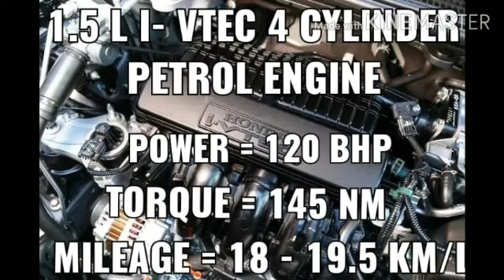Honda city Just ahead of launch - Full details of it and the prices and launch - EXCLUSIVE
In this video i will be sharing you all the details regarded to honda city which is just ahead of launch . So if you are planning to book the new honda city then just watch this video till the end .